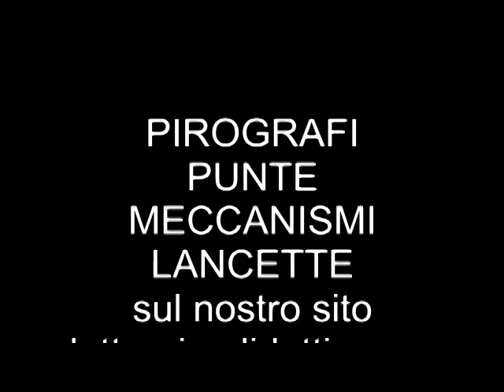Orologio da parete in legno. Orologio pirografato ecco un aquila fatta con un pirografo a filo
Tutto il necessario per costruire un orologio da parete pirografato. La pirografia è la tecnica della lavorazione del legno con un pirografo. Ecco il montaggio di un orologio da parete fai da te.